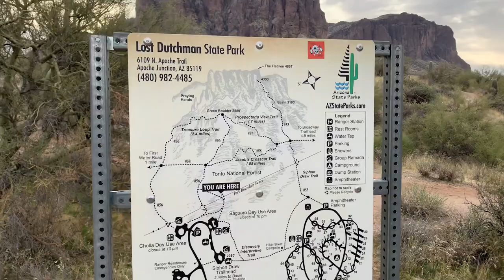WE HIKED Flatiron Peak Superstition Mountains - Who are We? || 2021 Bus Life 06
TaleOfTwoSmittys || 2021 Bus Life - Episode 06
Hiking Flatiron Peak - Superstition Mountains || Tonto National Forest

We hiked a monster of a mountain with our good friends Chase & Mariajosé (and Joey!). We are both nervous hikers, and I’m afraid of heights. I’m used to hiking in the woods where you eventually end up at the summit. This was very different. Wide open and exposed the entire hike. Drop offs and steep terrain constantly around us. There were even some scrambles (think: on all fours) and vertical climbs up small walls or cliffs.

This tested us both at different times. Laura was a bit more nervous throughout but able to fully enjoy the peak. Cody was fine during the hike (though exhausted) until the last little bit. We passed a gentleman who had fallen and was being air lifted off the mountain. This shook Cody pretty good, and then we had to do the most difficult, vertical, “cliffy” part of the hike with a helicopter hovering right behind us. It cause a cluster of people to gather right at the summit, giving him a bit of anxiety, maybe even a mini panic attack.

In the end, we pulled through, we dug deep, and we conquered this hike!! Check it out!

We're Cody, Laura, & Raleigh. This past year, we completed our skoolie bus conversion, turning a school bus into a tiny home on wheels. We have begun bus life traveling west and have already met some great people along the way. If you'd like to check out our skoolie life travels and see what we are up to, please consider subscribing and come along for the ride as we travel the country in TOTS the Bus. 2021 is the year of bus life!

TOTS the Bus is a 2009 BlueBird Vision with a Cummins 6.7L engine and an Allison transmission.

2-IN-1 GAS RANGE OVEN:
ROOFTOP A/C UNIT:
TANKLESS WATER HEATER:
KITCHEN SINK:
KITCHEN FAUCET:
SHOWER HEAD:
COMPOSTING TOILET:
TRAILER HITCH BASKET (2 separate pieces):
WFCO DISTRIBUTION BOX:
INVERTER-CHARGER (3000 watt):
LiFePO4 BATTERIES (100Ah "lithium"):
81 GALLON FRESH WATER TANK:
42 GALLON RV HOLDING TANK:
BUTCHER BLOCK COUNTERTOPS:
OUR DIY FLOORING:
SHOWER TILE:
(marble threshold)
GENERATORS:
(for the build)
(on the road)